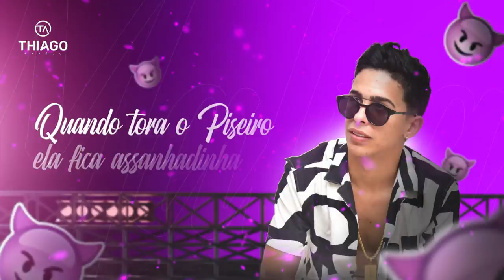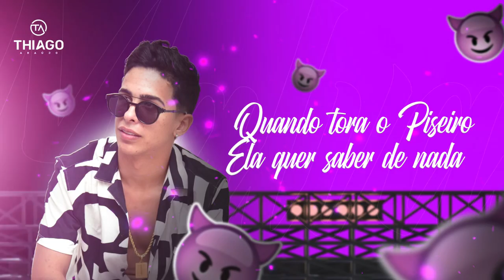Thiago Araújo - Malvadinha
Ouça malvadinha piseirodemilhoes em todas as plataformas digitais

Composição:

- Davi Matheus
- Guilherme Grins
- Lucas Geovani
- Nadinho Oliveira

Editora: Paulinho Cokito produções Artisticas (play juris)
Produção Musical: Ramon no Beat (Studio Sua Música Space)

Malvadinha

Letra:

Quando tora o Piseiro ela fica assanhadinha
Vai descendo até o chão
Doida pra mostrar a marquinha
Quando tora o Piseiro
Ela quer saber de nada
Da perdido nas amiga pra putaria privada

É só botada, botada, botada, botadinha
No paredão do meu quarto faz cara de malvadinha

Shows:
Andson Simão – Empresário (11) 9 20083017
Realização -Option Bussines Solution